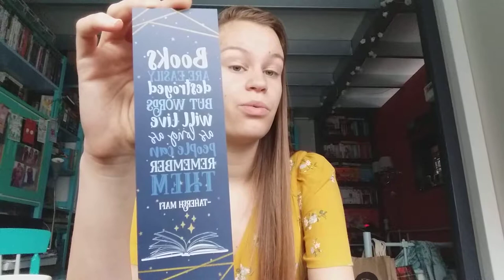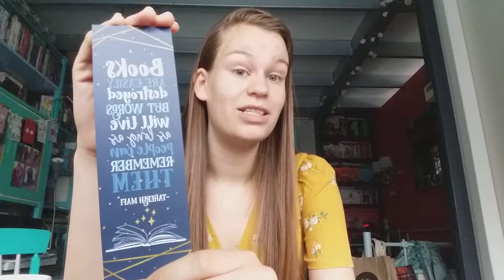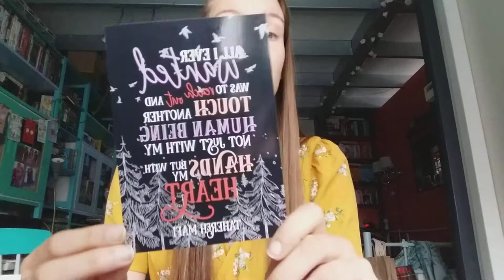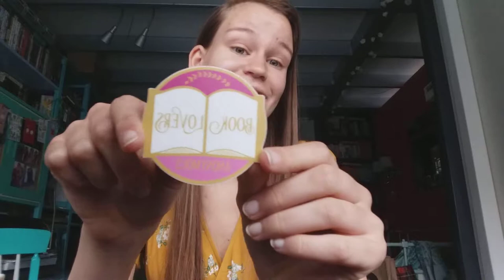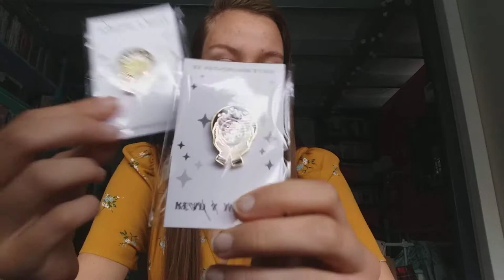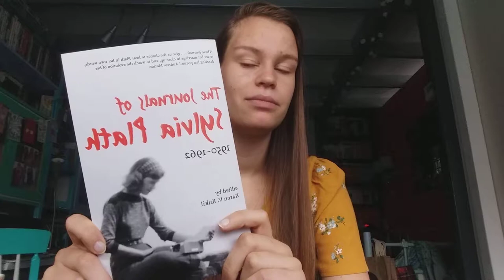BEHIND THE PAGES & WONDERMAIL HAUL + EXCITING NEWS 2019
Hi there!

Today I'm showing off some stuff that I got plus two very exciting tidbits of what's going on in my life!